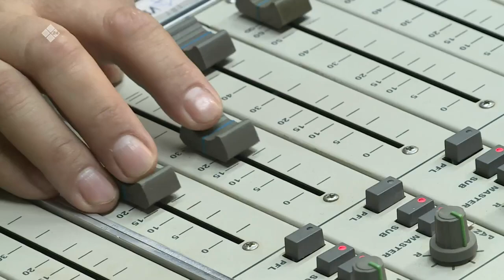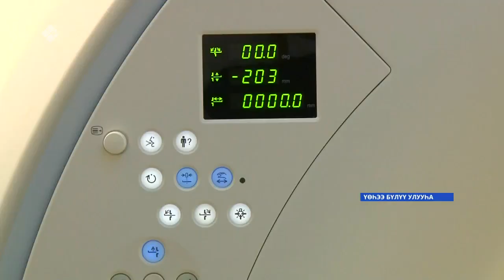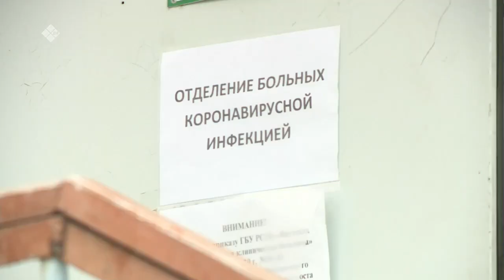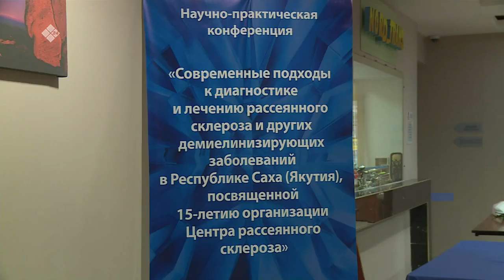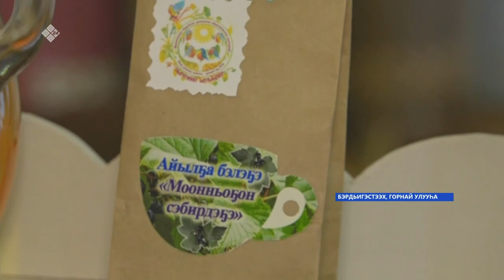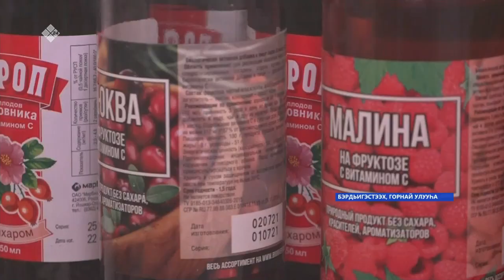«Саха сирэ» информационнай биэрии. Алтынньы 08 күнэ,13:30ч.